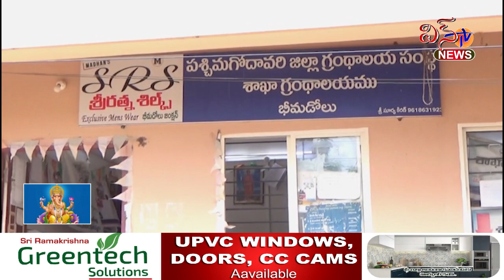గ్రంథాలయాల అభివృద్ధికి సహకరించాలి.. ఎం శేఖర్ బాబు